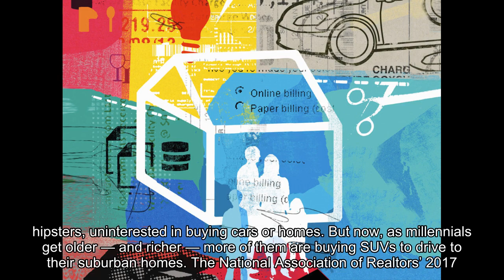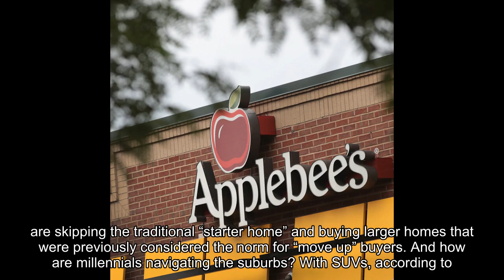As Millennials Get Older, Many Are Buying SUVs To Drive To Their Suburban Homes